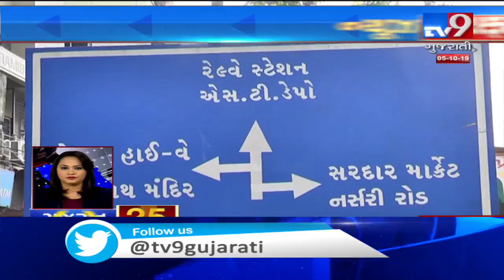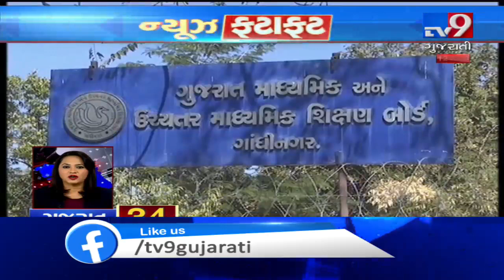Top News Stories Of Gujarat : 05-10-2019 | Tv9GujaratiNews